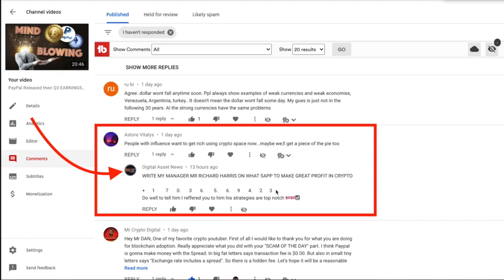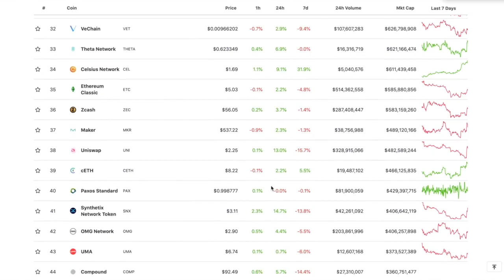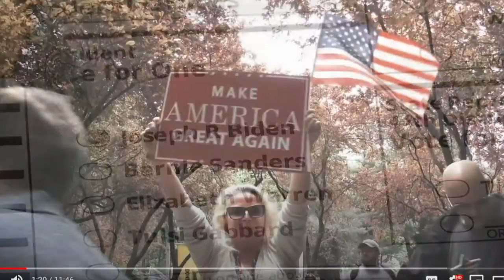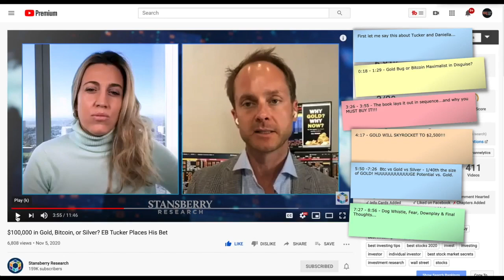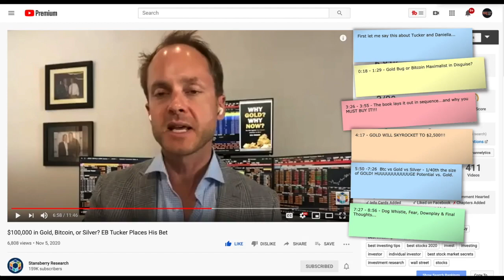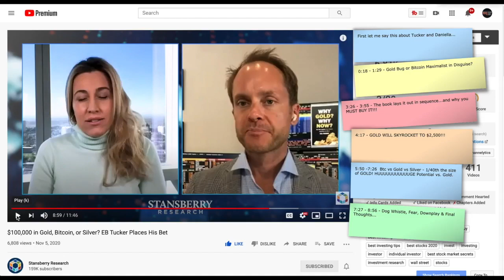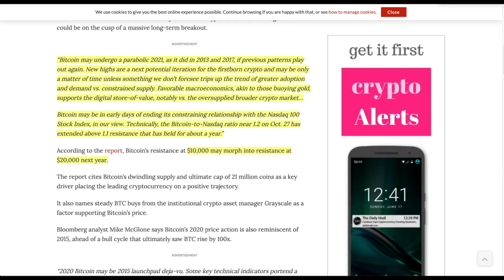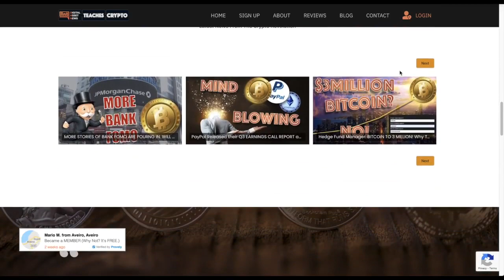GOLD v SILVER v BITCOIN. GOLD MAXIMALIST E.B. Tucker Makes His Case (WORST CASE SCENARIO).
►E.B. Tucker was on the STANSBERRY RESEARCH channel and makes his best case for Gold. But is it the SAME SONG AND DANCE we keep hearing over and over? Also, Happy birthday to @charleshoskinsoncrypto !

0:00 - Market Recap | Topics Overview
4:37 - GOLD v SILVER v BITCOIN. GOLD MAXIMALIST E.B. Tucker Makes His Case (WORST CASE SCENARIO).
18:58 - BLOOMBERG: BITCOIN & Cryptocurrency Market TODAY Looking Like 2015 BEFORE MAJOR BULL RUN.
22:32 - BANKS Will NEVER Catch Up With BITCOIN & the Cryptocurrency Offerings. HERE'S CONCRETE PROOF...

●▬▬▬▬▬▬▬▬▬▬▬CRYPTO ESSENTIALS▬▬▬▬▬▬▬▬▬▬▬▬▬▬▬▬▬●

●▬▬▬▬▬▬▬▬▬▬▬▬▬FOLLOW D.A.N.▬▬▬▬▬▬▬▬▬▬▬▬▬▬▬●

●▬▬▬▬▬▬▬▬▬▬▬▬▬EXIT STRATEGIES▬▬▬▬▬▬▬▬▬▬▬▬▬▬▬●

✅Stansberry Reasearch - TOP analyasis in traditional and crypto markets -